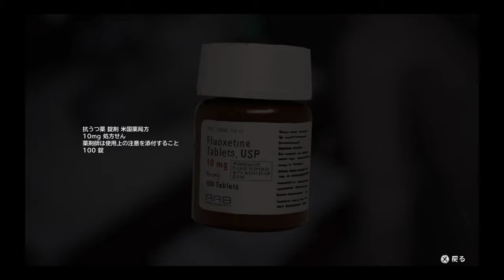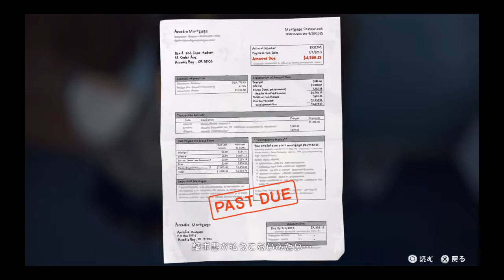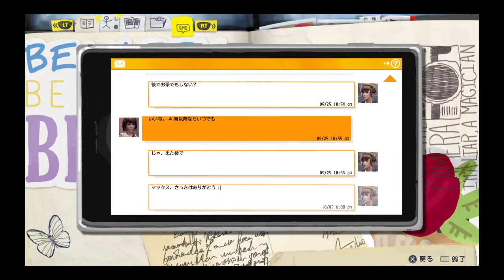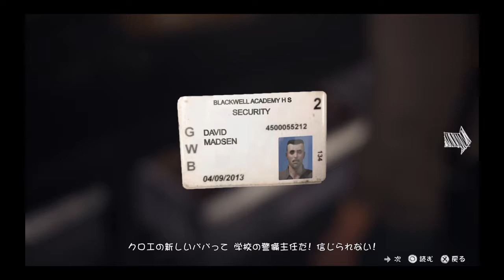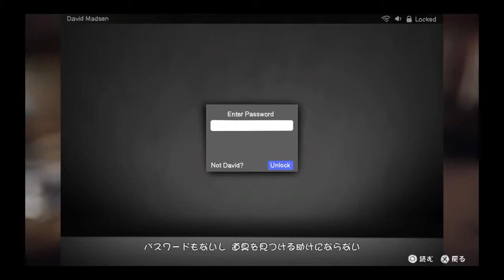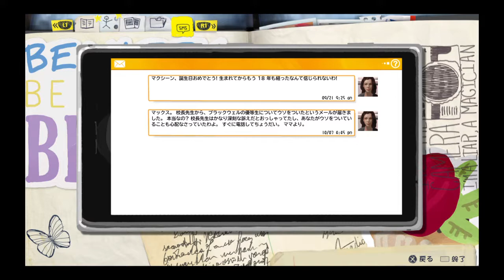【実況】仲直り【LIFE IS STRANGE】